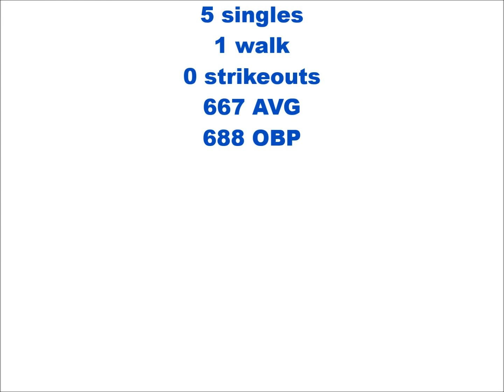Jamey Richey Highlights Rose City Classic 2017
Jamey Richey/  Lindale High School (5A)  /  Class of 2018
Highlight reel from Rose City Classic Tourney 2017.
Jamey's tourney stats:
16 plate appearances
15 at bats
10 hits
2 triples
3 doubles
5 singles
1 walk
0 strikeouts
667 AVG
688 OBP
High School Team: Lindale Eagles 5A / Coach Rich Sanguinetti
Travel Team: Houston Banditos / Coach Ray DeLeon